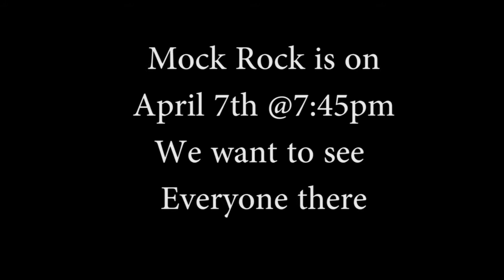Friday March 3, 2017